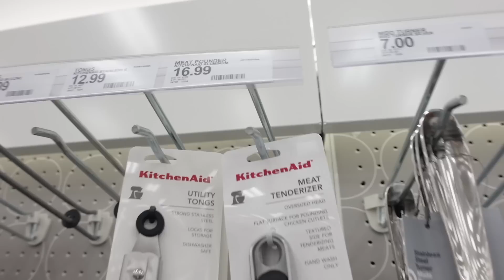🇺🇸 Esto se QUIERE TATUAR! 😱 Un COCODRILO en nuestro LAGO? 🫠 COMPRAS en TARGET 🛍️ Nuestra vida en USA